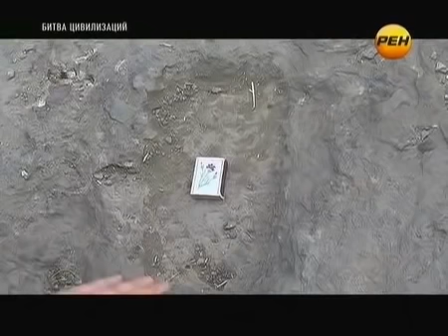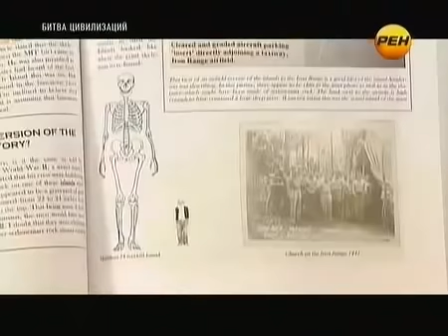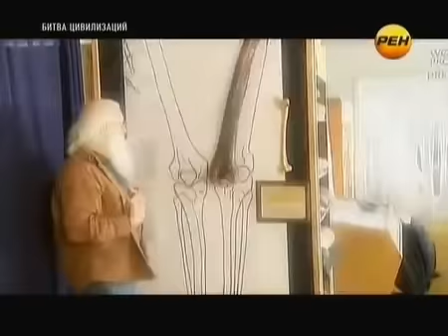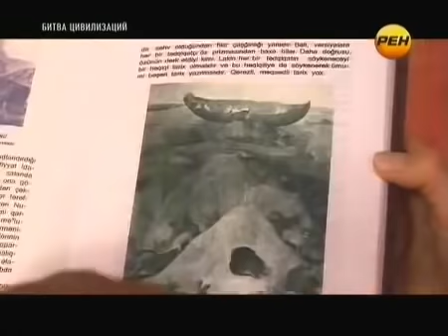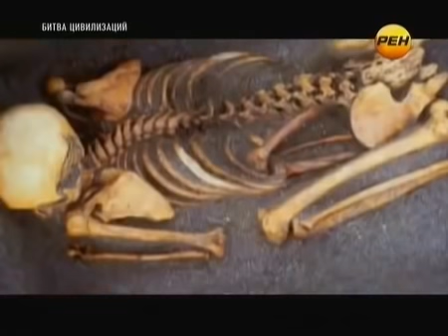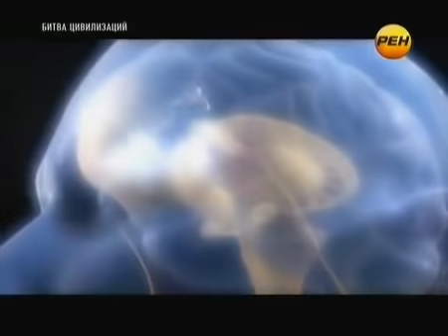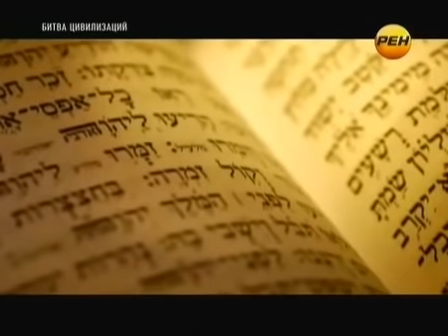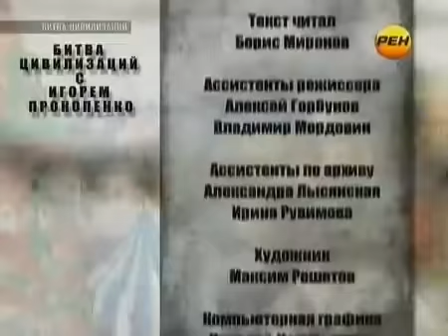СВЕРШИЛОСЬ!!! НАХОДКА ИЗМЕНИТ НАШУ ЖИЗНЬ НАВСЕГДА!!! (03.06.2020) ДОКУМЕНТАЛЬНЫЙ ФИЛЬМ HD